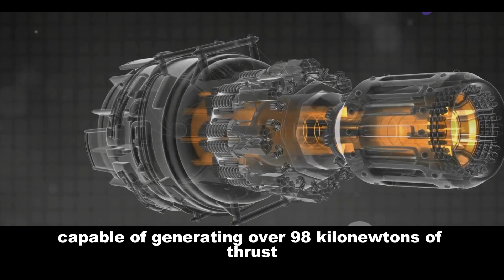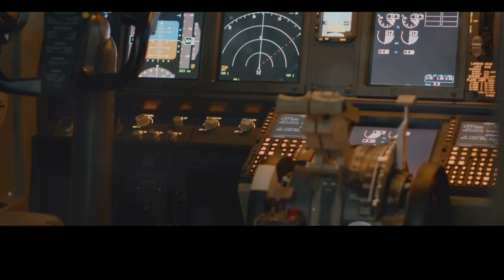🇮🇳 Tejas Mk 2: Better than Rafale & Su-30? 🔥 | India's Next Gen Fighter Jet!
Is India's homegrown Tejas Mk 2 a game-changer in the skies? 🚀 We compare it with the Rafale and Su-30 to see if it can truly outshine these legendary fighters. Join us for an in-depth analysis of capabilities, technology, and potential! ✈️🇮🇳